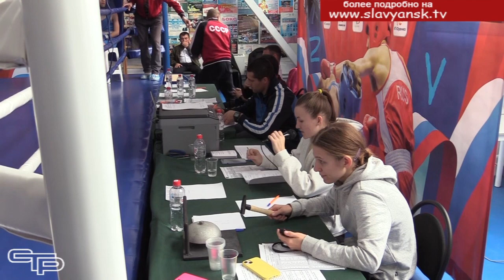Турнир по боксу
Соревнования для настоящих мужчин.  В спорткомплексе «Лидер» прошел открытый турнир Славянского района по боксу. Он также был посвящен дню героев Отечества